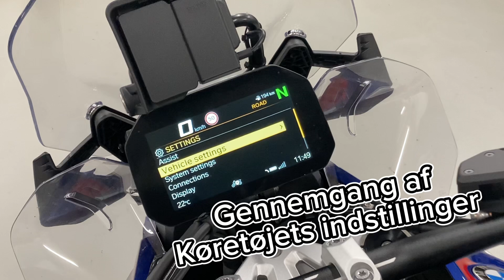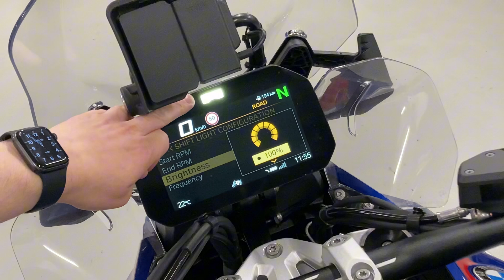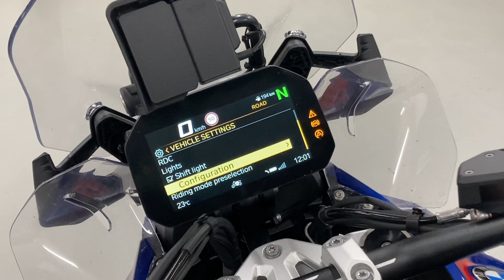Gennemgang af Køretøjets indstillinger i BMW’s TFT-Display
Videogennemgang af Køretøjets indstillinger på BMW's 6,5" TFT display.
Indstillingerne kan være anderledes alt efter hvilken udstyrspakke din BMW Motorrad motorcykel har.
Vores sælger Nicolaj fortæller her lidt om hvad og hvordan man ændre i indstillingerne.